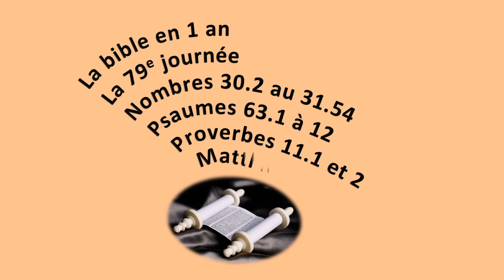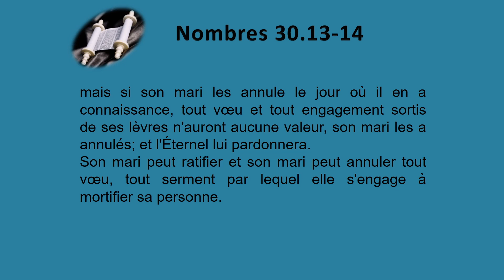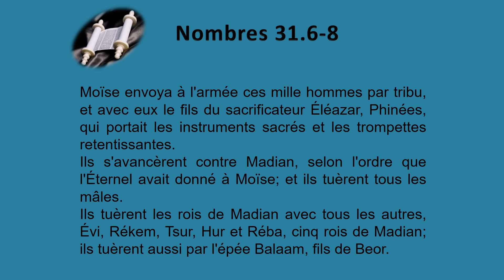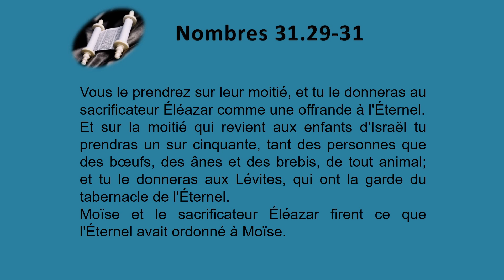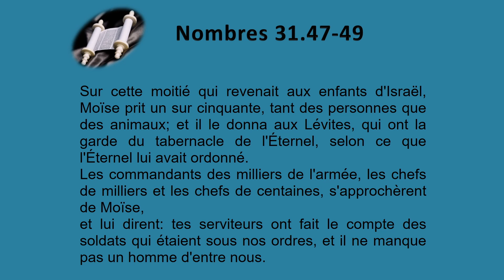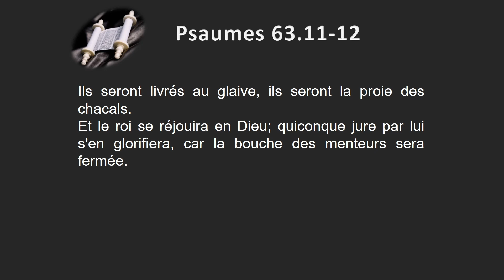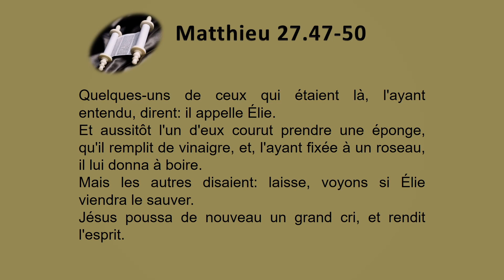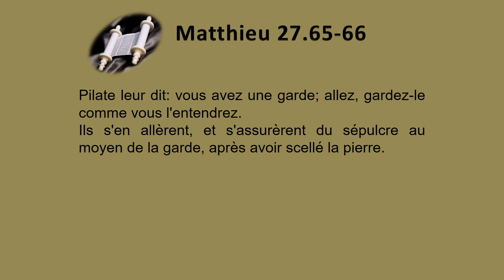La Bible en 1 an le jour 079